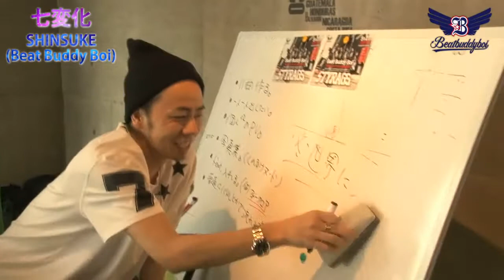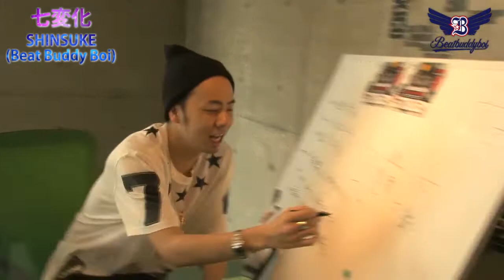ストリートダンサーの7変化(Beat Buddy Boi SHINSUKE／Ver6)